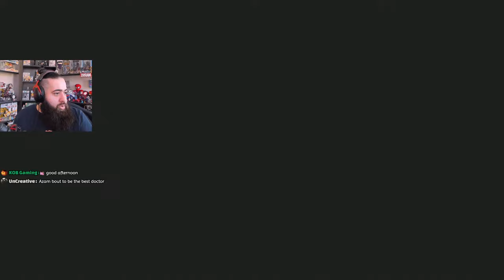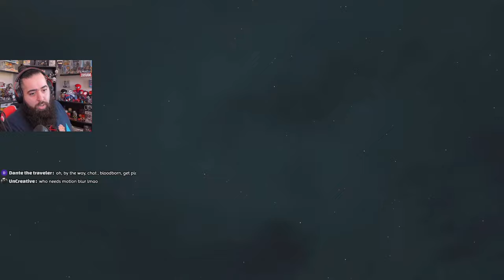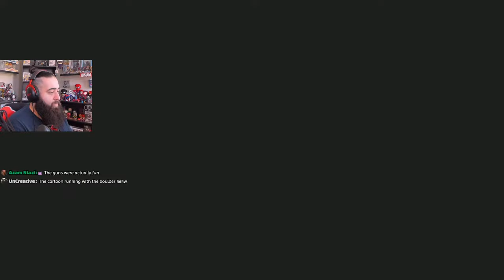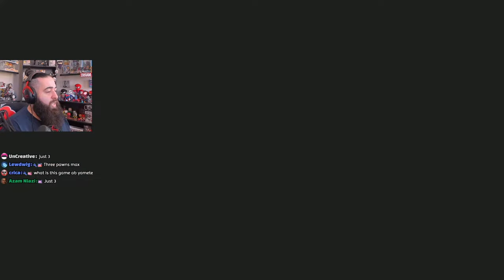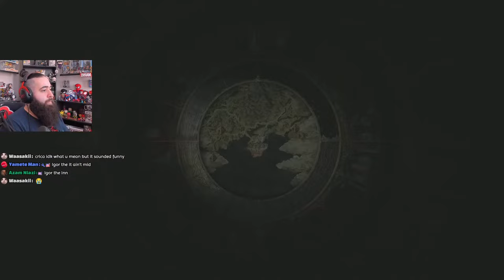Elden Ring Pro Plays Dragon's Dogma 2 For The First Time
Point Redeems:
Hydrate - 20 points
Drop weapon - 100 points
4head cam - 100 points
Pick weapon - 200 points
No healing - 300 points
Tier list - 500 points
Pick a boss - 500 points
Question - 1000 points
No cursing - 1000 points
Game control - 1000 points
4head kiss - 1000 points
add quote - 2500 points
Gravity - 5000 points
Command - 6969 points
Timeout viewer - 100,000
Request game - 1,000,000

Commands:
!newsub
!newvid
!points
!platinums
!roles
!opquote
!op4head
!feet
!menkiss
!backseat
!hug
!smack
!oops

Tips:
1-5 = gah damn
4.20 = oof song
5-10 = random jojo
10-20 = levi/erwin/sasageyo/shinrah tensei
20-50 = all my fellas
50-100 = naruto song
100+ = goku

Superchats:
1-5 = spongebob
5-10 = shaw
10-20 = 4 big guys
20-50 = domadoma
50-100 = kratos giga
69 = rizz city
100+ = cmere n kiss me